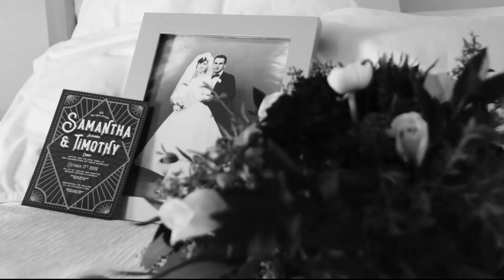MY PRODUCTION COMPANY | Business 21E6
It started as just a hobby, but I now love having the opportunity to interact with so many people and work with  many businesses! Looking forward to showing you all the growth of the business and the journey of getting to work on bigger and better jobs.